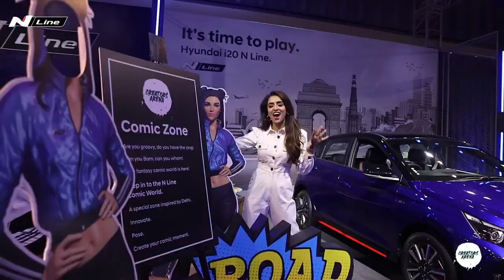Advaith Hyundai | Hyundai’s Creator’s Arena-It’s time to play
The Creators Arena brought together content creators from every genre to experience the playground of the new i20 N Line. Take a look at some of the best moments from the epic event.